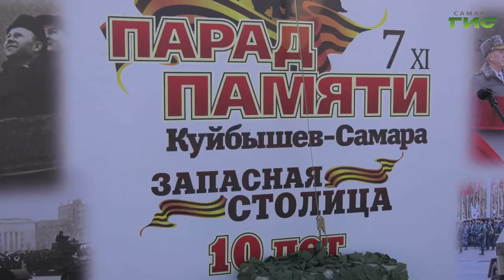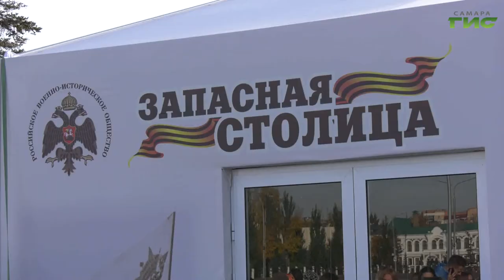В этом году международный патриотический проект "Парад Памяти" отмечает свой юбилей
В этом году международный патриотический проект "Парад Памяти" отмечает свой юбилей. Акция пройдет в десятый раз. За всю историю участие в ней приняли более миллиона человек из России и других стран. В этом году в честь юбилея на площади Куйбышева открыли интерактивную выставку, куда можно прийти на экскурсию, а также  сделать памятное фото с военной техникой. Подробнее расскажет Мария Левина.